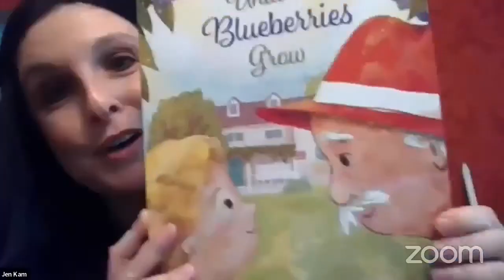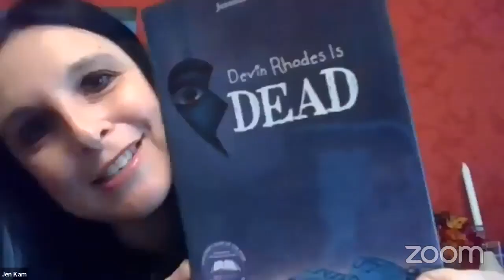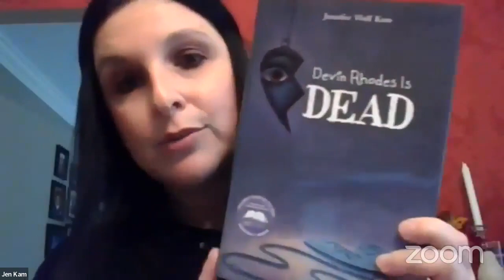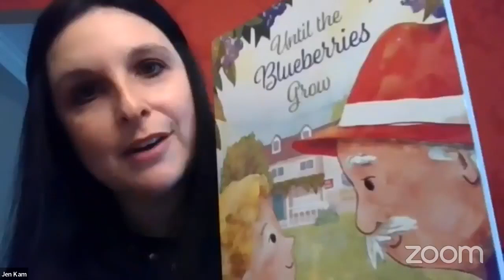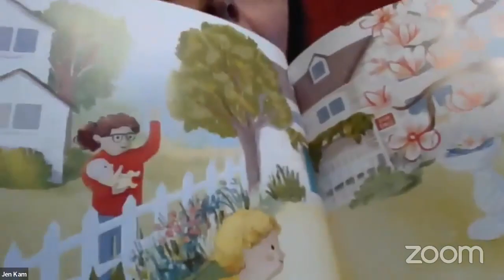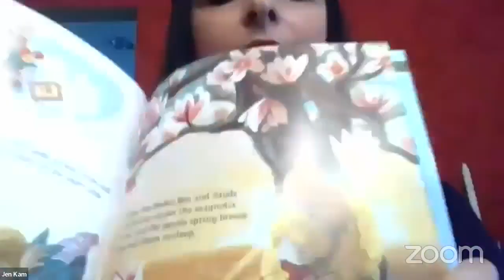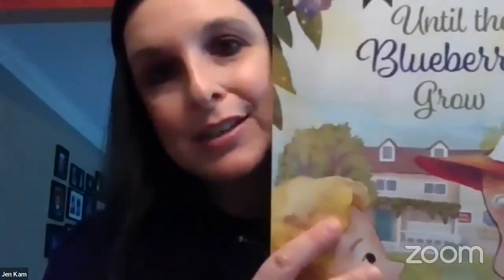NBN interview with children's author Jennifer Wolf Kam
Jennifer Wolf Kam has been writing since she could hold a crayon. Today she holds an MFA from Vermont College of Fine Arts. Her young adult supernatural novel, DEVIN RHODES IS DEAD, winner of the NAESP Award, was published by Charlesbridge and nominated to VOYA MAGAZINE’S Top Shelf for Middle School Fiction. Jennifer’s debut picture book, UNTIL THE BLUEBERRIES GROW, will be published by PJ Library in May 2022, and will join the PJ Library family of books.
Jennifer is a five-time finalist for the Katherine Paterson Prize for Young Adult and Children’s Writing, and winner of the Writers’ League of Texas Manuscript Contest for Middle Grade Fiction. Her supernatural short stories have appeared in the journal, Hunger Mountain. She lives in New York with her family, her rescue kitty, KitKat, and a love of history and chocolate.